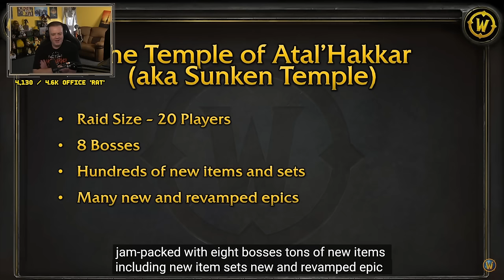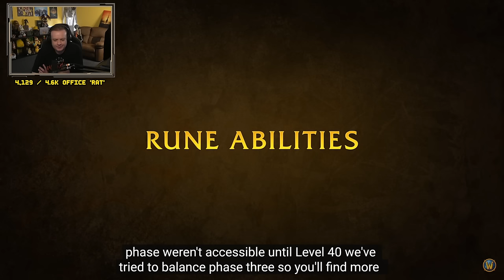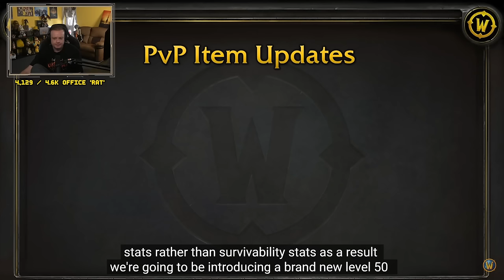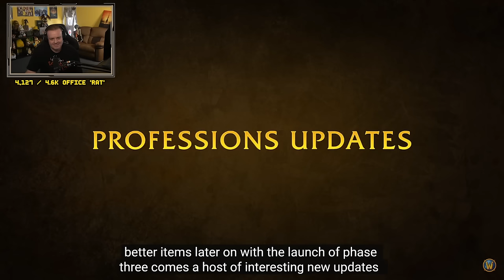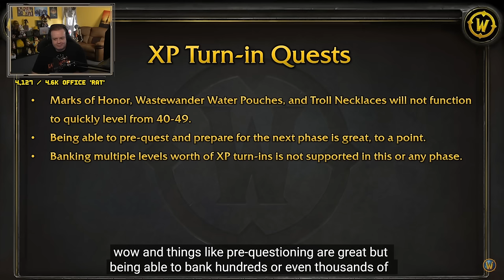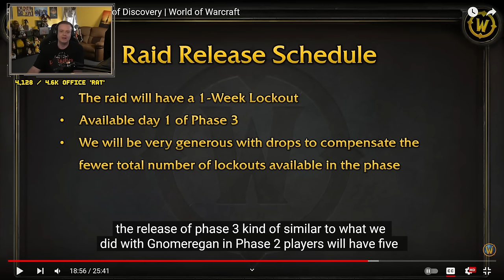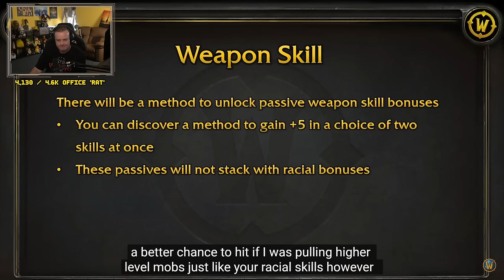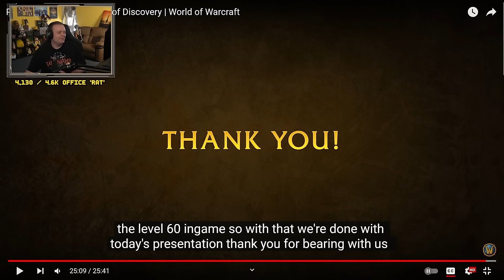Preach LOSES HIS MIND at Season of Discovery Phase 3 Announcement